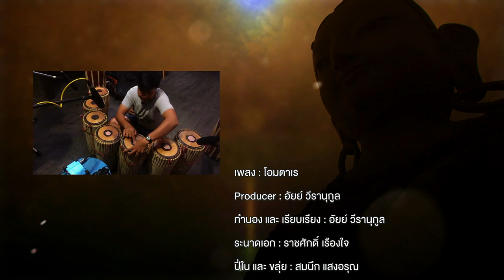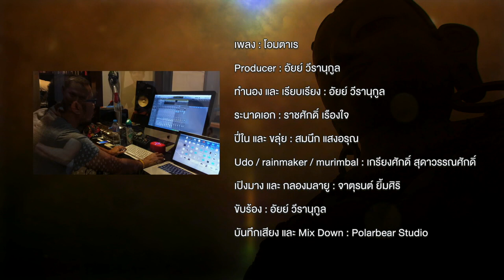มนตราพระอารยตารา เพื่อขจัดความกลัว by อัยย์ วีรานุกูล【OFFICIAL MV】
ด้วยพระอารยตารามหาโพธิสัตว์มีพลานุภาพในการขจัด ดังในคำสวดภาวนาบูชาท่านที่ว่า  ‘โอม ตาเร ตูตาเร ตูเร โซฮา’

โอม...แปลว่า ขอนอบน้อม
ตาเร...แปลว่า ข้าพเจ้านึกถึงพระองค์ พระองค์มาสถิตอยู่กับเราเสมอ
ตูตาเร...แปลว่า พระองค์ทรงขจัดอกุศลกรรม ทรงขจัดความกลัว
ตูเร...แปลว่า พระองค์ทรงประสิทธิ์พรให้เรา
โซฮา...แปลว่า สิ่งที่กล่าวมาทั้งหมดประเสริฐแล้ว

เพลงโอมตาเร
Credit
Producer : อัยย์ วีรานุกูล
ทำแนอง และ เรียบเรียง : อัยย์ วีรานุกูล
ระนาดเอก : ราชศักดิ์ เรืองใจ
ปี่ใน และ ขลุ่ย : สมนึก แสงอรุณ
Udo / rainmaker / murimbal : เกรียงศักดิ์ สุดาวรรณศักดิ์
เปิงมาง และ กลองมลายู : จาตุรนต์ ยิ้มศิริ
ขับร้อง : อัยย์ วีรานุกูล
บันทึกเสียง และ Mix Down : Polarbear Studio